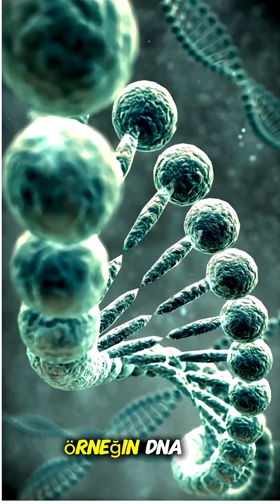Bu İlaçlar Yaşlanmayı Durdurabilir mi?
Herkese merhaba! Bu videoda, yaşlanmayı yavaşlatan ilaçlar konusunu ele alıyoruz. *Doktor* olarak, yaşlanmanın kronik hastalıklar üzerindeki etkilerini ve *anti aging* yaklaşımların önemini vurguluyoruz. *Probiyotik* kullanımı ve doğru *beslenme* ile *sağlık* dolu bir yaşam mümkün.

Yaşlanmayı yavaşlatmak artık bilimsel bir hedef haline geldi.
Son yıllarda gerobilim adı verilen yeni bir disiplin, biyolojik yaşlanmanın altında yatan mekanizmaları anlamaya ve bu süreçleri yavaşlatmaya odaklanıyor. Amaç yalnızca ömrü uzatmak değil, aynı zamanda “sağlıklı yaşam süresini” yani kronik hastalıklar veya sakatlık olmadan geçirilen yılları artırmak.

Bu videoda, JAMA’da yayınlanan güncel bir inceleme ışığında şu konuları ele alıyoruz:

✔️ Biyolojik yaş nedir ve neden kronolojik yaştan daha önemlidir?
✔️ Kalori kısıtlaması ve yaşam süresine etkileri: Hayvan deneylerinden insan klinik çalışmalarına
✔️ Metformin: Diyabet ilacı mı, yoksa yaşlanmayı yavaşlatan bir molekül mü?
✔️ Rapamisin ve rapaloglar: mTOR yolunu baskılayarak ömrü uzatmak mümkün mü?
✔️ Senolitik ilaçlar: Yaşlanan hücreleri ortadan kaldırarak genç kalmak bir gün mümkün olacak mı?
✔️ Semaglutid ve tirzepatid gibi yeni nesil kilo kaybı ilaçlarının yaşlanmaya etkisi
✔️ Düzenleyici kurumların yaşlanmayı “tedavi edilebilir bir süreç” olarak tanıyıp tanımayacağı sorusu

📊 Veriler, kalori kısıtlamasının hücresel yenilenmeyi artırdığını, metforminin nörodejeneratif hastalık riskini azalttığını ve rapamisinin bağışıklık sistemini güçlendirdiğini gösteriyor. Senolitikler ise ilk klinik deneylerde güvenli bulundu ve yaşlı hücrelerin temizlenmesine yardımcı oldu.

Bu video, yaşlanma biyolojisini hedef alan ilaçların gelecekte nasıl bir paradigma değişimi yaratabileceğini anlatıyor. Artık yalnızca hastalıkları tek tek tedavi etmek yerine, yaşlanmayı hızlandıran biyolojik mekanizmaları yavaşlatmak mümkün olabilir.

👍 Videoyu beğenirseniz, daha fazla kişiye ulaşmasına yardımcı olabilirsiniz.
💬 Yorumlarda, sizce yaşlanmayı yavaşlatmak mümkün mü, paylaşın!